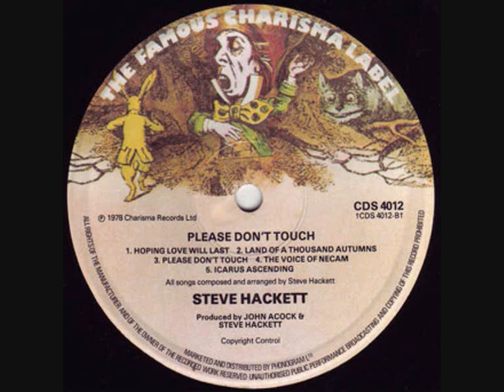Steve Hackett featuring Randy Crawford - Hoping Love Will Last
From "Please Don't Touch!". Steve's brilliant second solo album released in 1978.